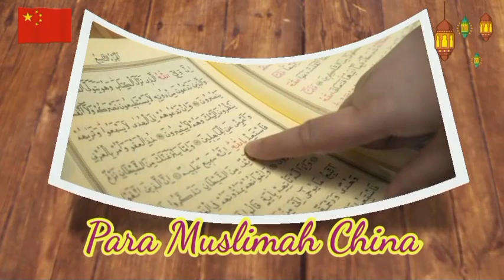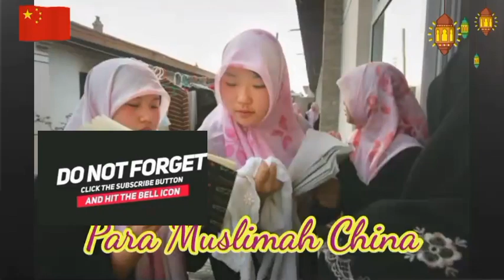Wanita Pejuang Mesjid khusus muslimah di China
Muslimah China Memperjuangkan Islam
untuk kenyamanan bernegara dan beribadah.

dalam mempertahankan keimanan dan kemesjidan.

Wassalamu'alaikum